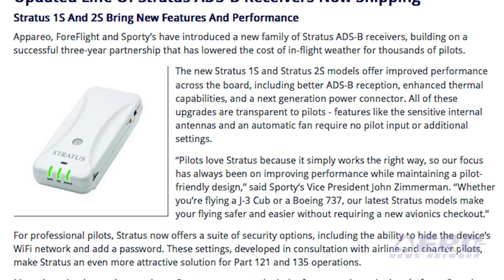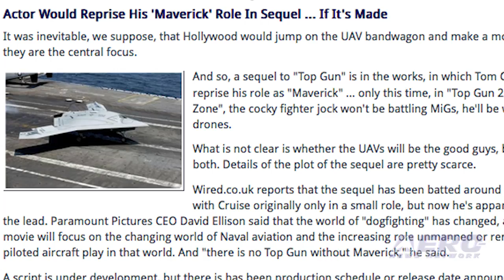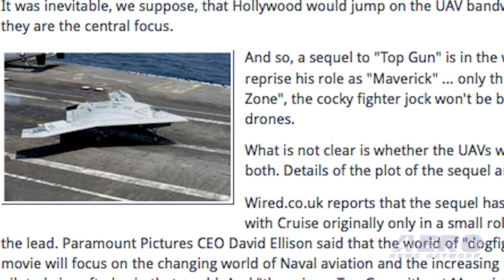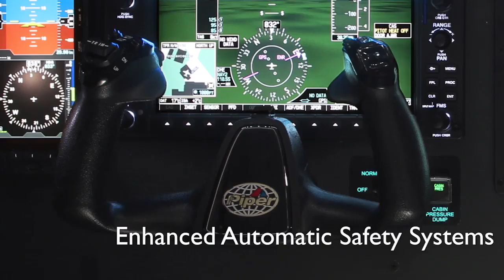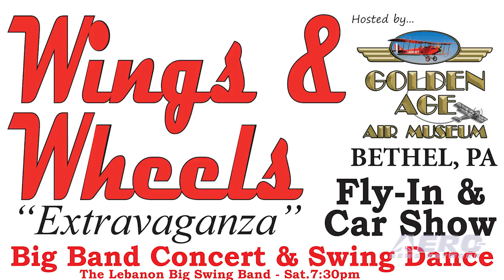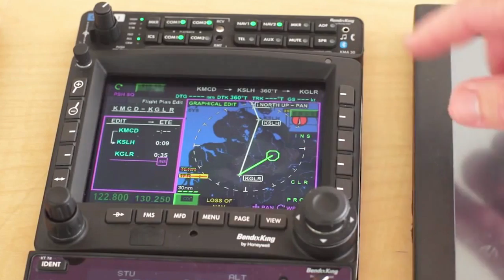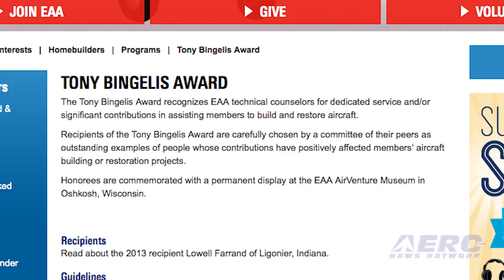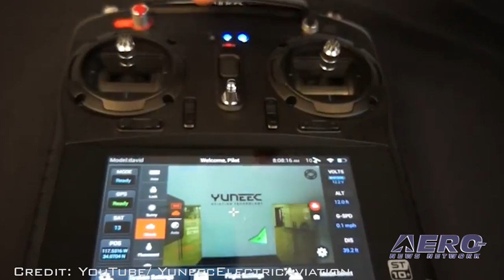Airborne 07.07.15: Stratus ADS-B Update, Top Gun Returns, Yuneec's New 4K UAV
Also: Jet Racing, Aero-Calendar, FAI Confirms Borschberg Record, Progress Reaches Orbit, Third Runway For Heathrow, EAA Tony Bingelis Award, Sporty’s Catalog Update

Appareo, ForeFlight and Sporty’s have introduced a new family of Stratus ADS-B receivers. The new Stratus 1S and Stratus 2S models offer improved performance, including better ADS-B reception, enhanced thermal capabilities, and a next generation power connector. It also offers a suite of security options, including the ability to hide the device’s WiFi network and add a password. It was inevitable, we suppose, that Hollywood would jump on the UAV bandwagon and make a movie in which they are the central focus. And so, it’s reported that a sequel to "Top Gun" is in the works, in which Tom Cruise will reprise his role as "Maverick," the irascible and cocky Navy fighter pilot. However, in "Top Gun 2: Danger Zone", Maverick will not be battling Northrop F-5’s poorly disguised as MiGs, he'll be working with drones. Yuneec International has launched the Typhoon Q500 4K. The newest member of the Typhoon family of drones that specialize in imaging. The Typhoon Q500 4K is an aerial and ground imaging solution offering up to 25-minutes of flight time while filming with its CGO3 4K camera. All this -- and MORE in today's episode of Airborne!!!

Airborne 07.07.15 is chock full of info in this Daily news episode for Tuesday, July 7th, 2015... Presented by Aero-TV veteran videographer and Airborne Host Brianne Cross, and supported by ANN CEO/Editor-In-Chief Jim Campbell, Chief Videographer Nathan Cremisino, and Aero-Journalists Tom Patton, and Earl Downs, this episode covers:

Updated Line Of Stratus ADS-B Receivers Now Shipping
Tom Cruise Vs. Drones In 'Top Gun 2'
Jet Racing Just Got More Exciting
Yuneec International Adds The Power Of 4K To The Typhoon Family
Aero-Calendar 07.07.15
FAI Confirms That Borschberg’s Solo Flight Is The Longest Ever Achieved
Progress Reaches Orbit For Two Day Trip To Station
Third Runway At Heathrow Emerges As U.K. Airport Commission's Top Choice
Lisa Turner To Receive EAA Tony Bingelis Award
Sporty’s Catalog Just Got Bigger